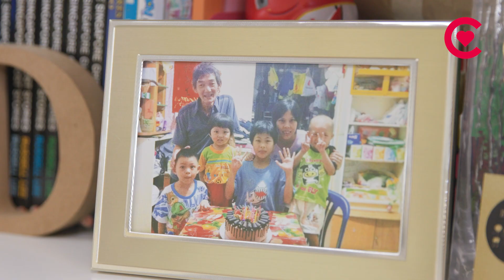‘Better Homes @ Central’, Central Singapore CDC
Central Singapore District has the highest number of public rental flats, many
of which have limited living spaces. As more children engage in home-based
learning, conducive living spaces are even more important. Some families
need more support to adapt to this change.

Through ‘Better Homes @ Central’, Central Singapore CDC connects
living conditions of vulnerable families.

Launched in July 2022, this is an ongoing programme sustained by available

We welcome sponsors to ‘adopt a home’ or give generously to our families in
need through cash donations and/or in-kind such as furniture, household appliances, etc. Interested partners may get in touch with Ms Felicia Liu at